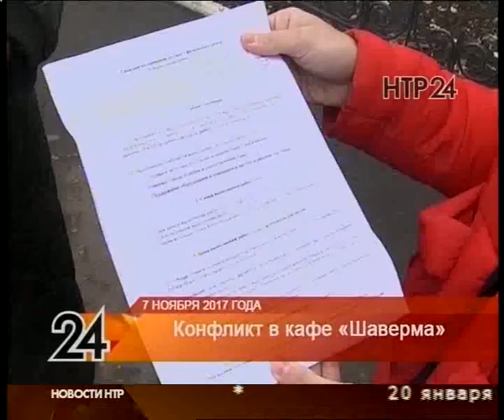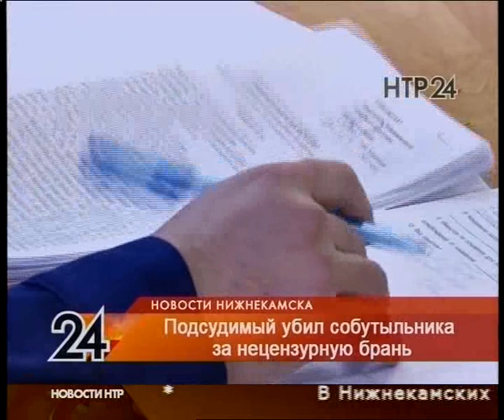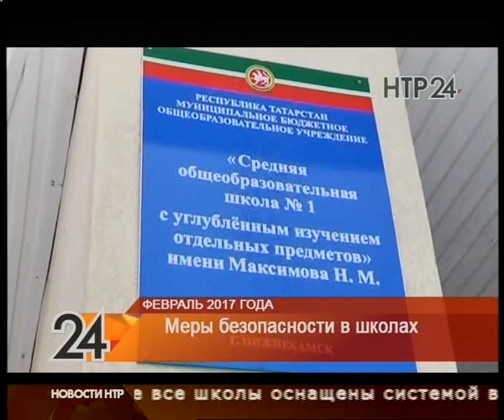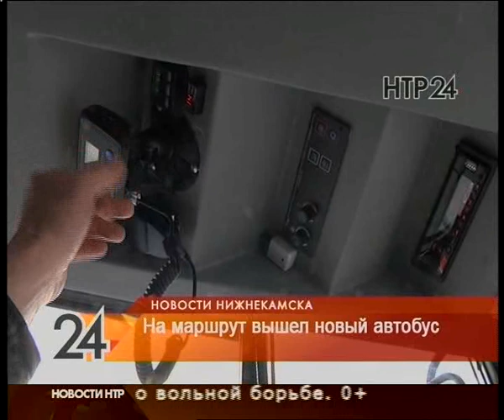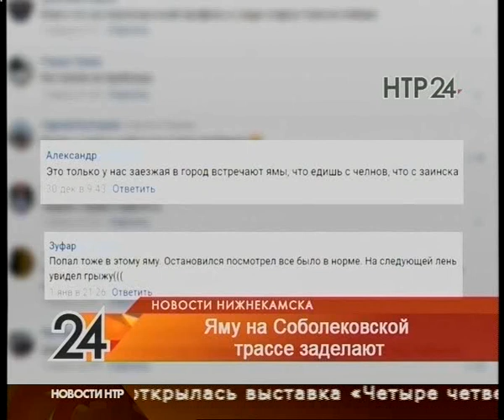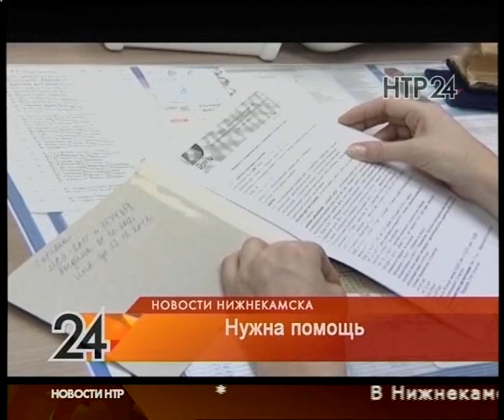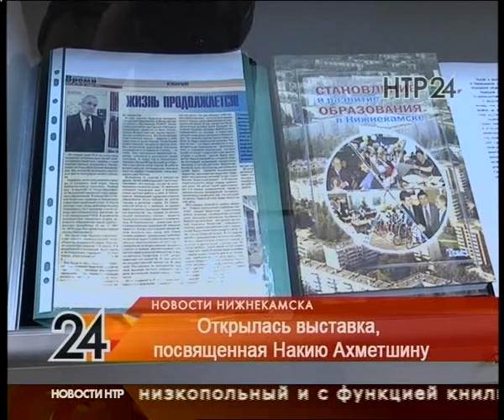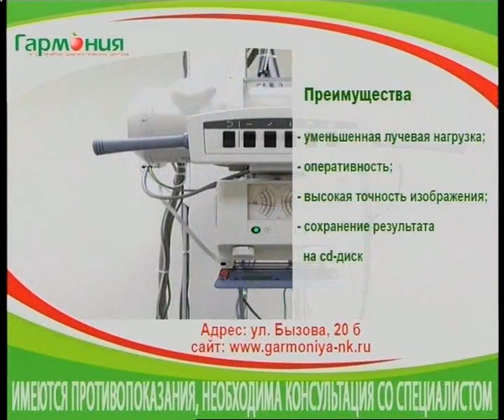Новости Нижнекамска. Эфир 19.01.2018